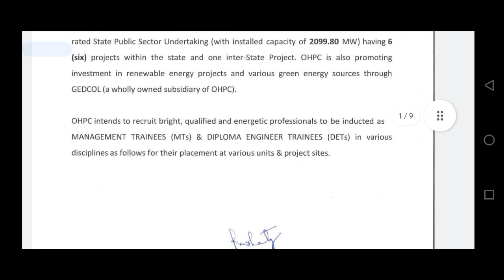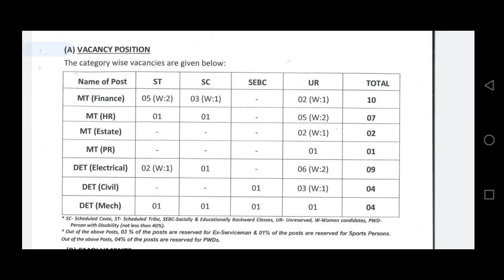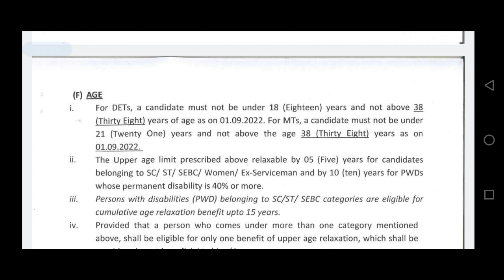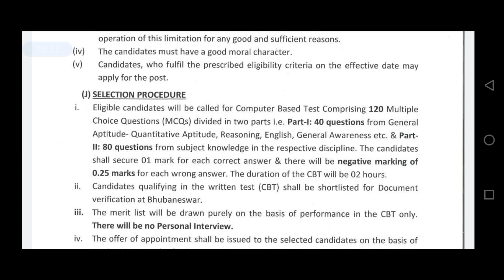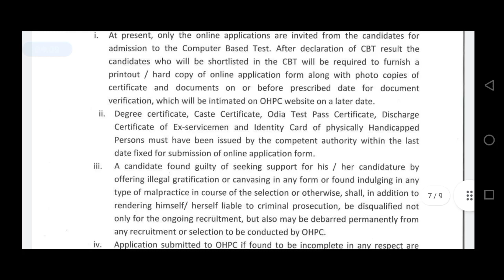OHPC REQUIREMENTS 2022// DIPLOMA PASSOUT// ELECTRICAL, CIVIL, MECHANICAL ENGG.// OHPC VACANCY 2022